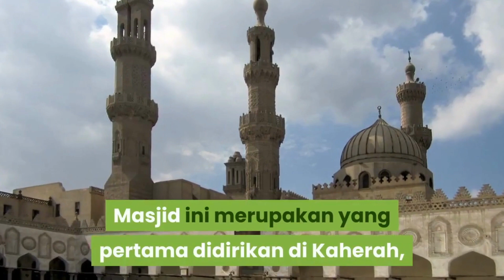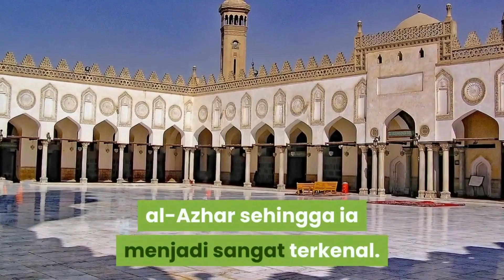09 Masjid al-Azhar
Masjid al-Azhar, dikenali di Mesir sebagai al-Azhar, ialah masjid Mesir di Kaherah Islam. Al-Mu'izz li-Din Allah dari dinasti Fatimiyah melaksanakan pembinaannya untuk ibu kota yang baru ditubuhkan pada tahun 970.